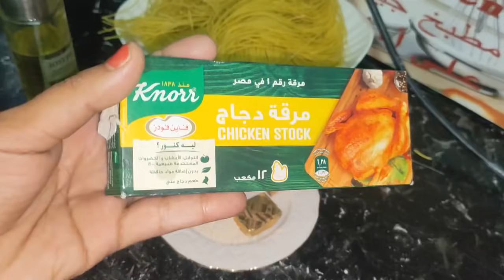طريقه عمل الاندومي في البيت 😱من غير مكرونه 🤔🤫🏃🏃🏃وسر التتبيلة 😱😱